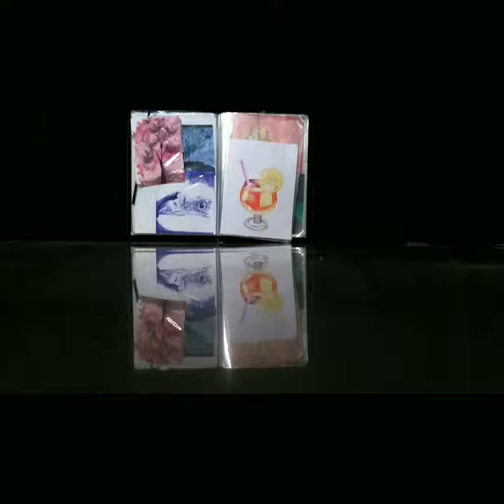Horror magic drawing book / drawing book / horror book / Taniya Rastogi